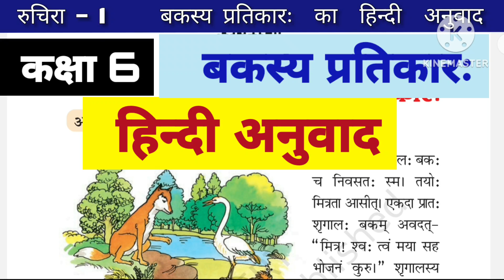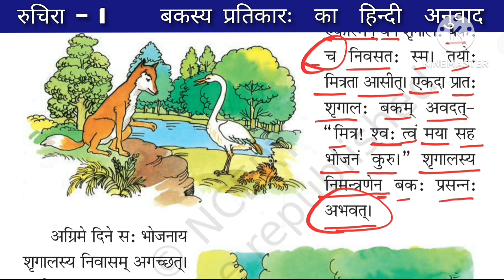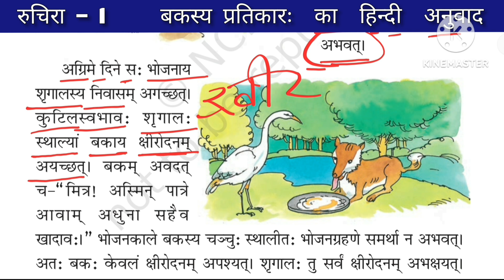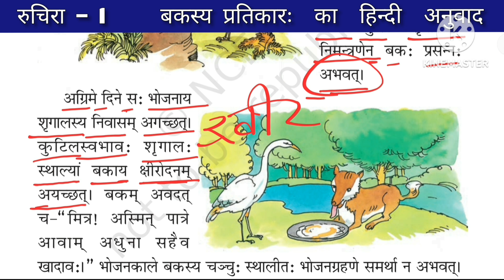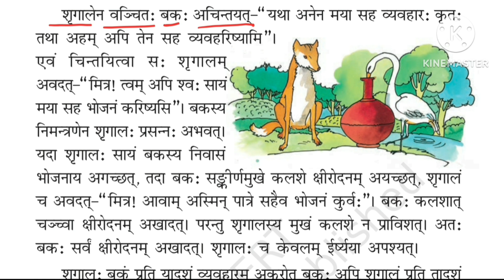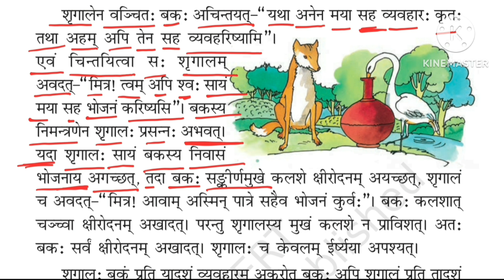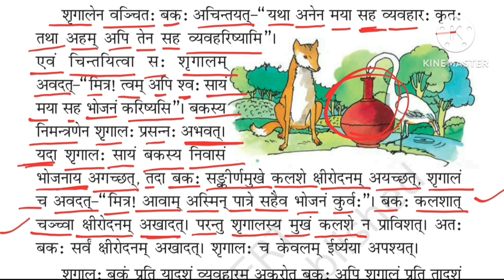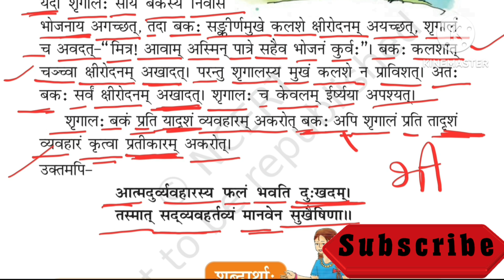बकस्य प्रतिकारः हिन्दी अनुवाद, Lesson 7 Ruchira Class 6 Sanskrit